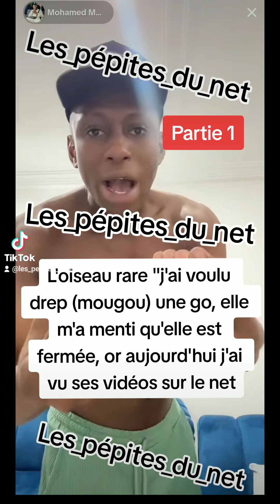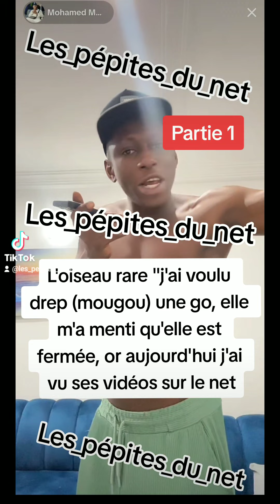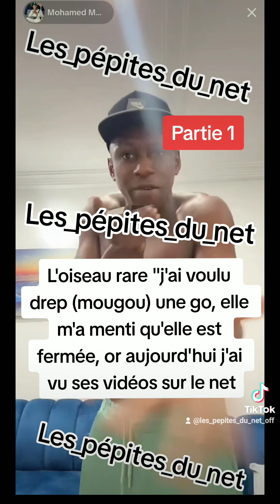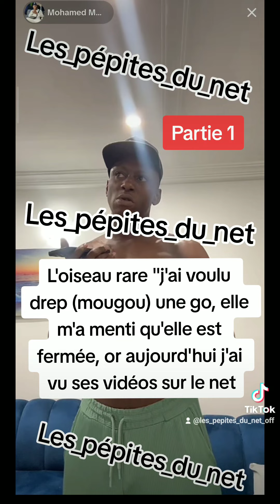l'oiseau rare voulait drep une go, elle refuse